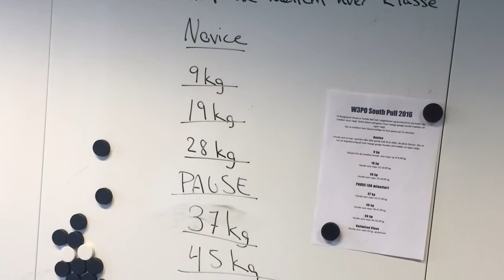Weightpull South Side Show - Bevtoft - Denmark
Weightpull show.